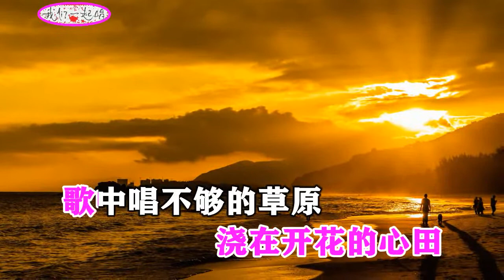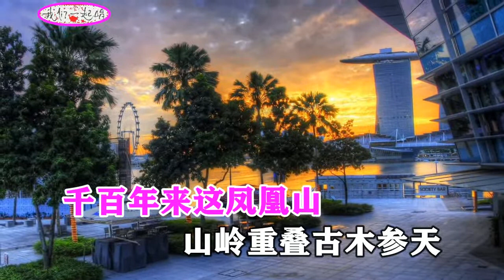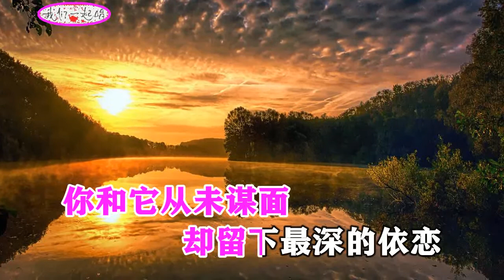方杰 最美的诗篇 MTV